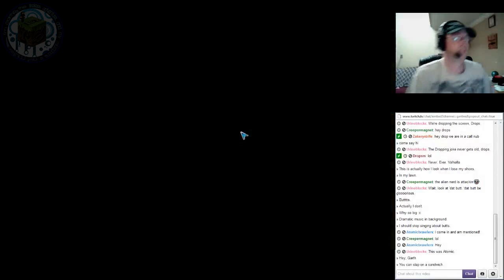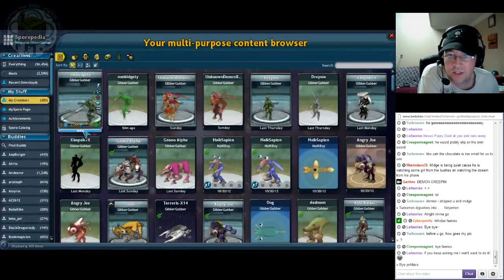Spore Gameplay - Creative Time 6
meMIDGETY!

Do you like Spore? Of course you do! Now click that button!

Become a BAGr's fan!

Sound Effects